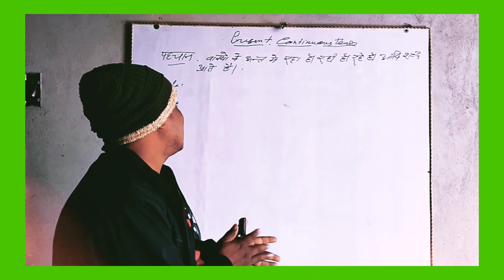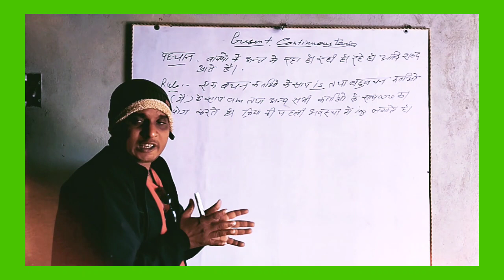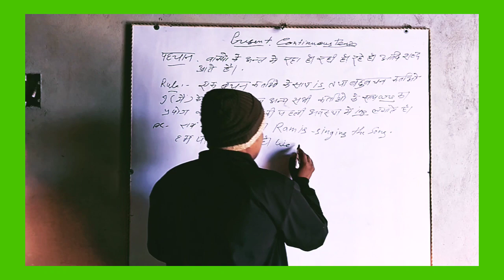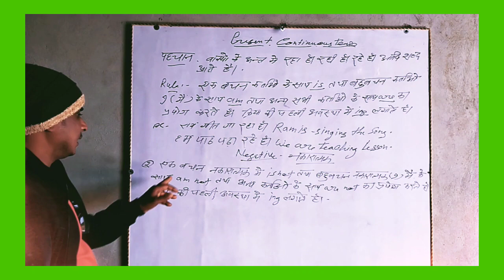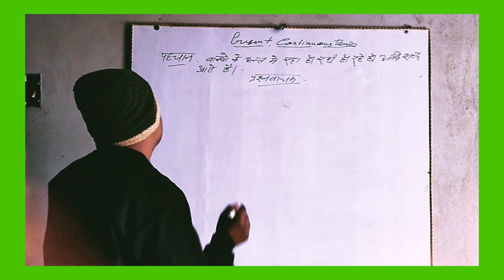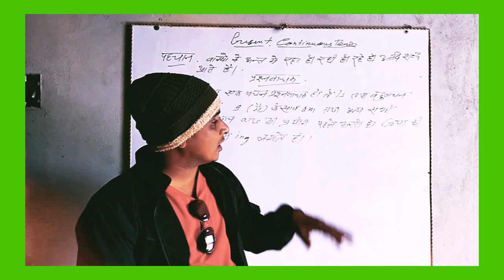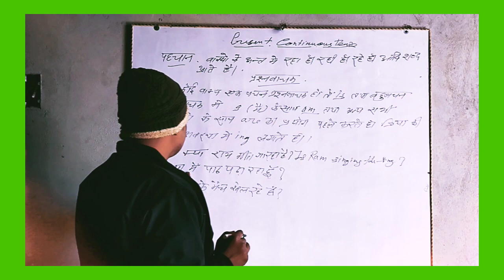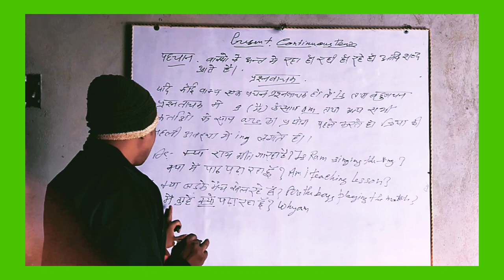Present continuous tense # Is ,Am , Are ,with examples # How to make translation # let's learn more#